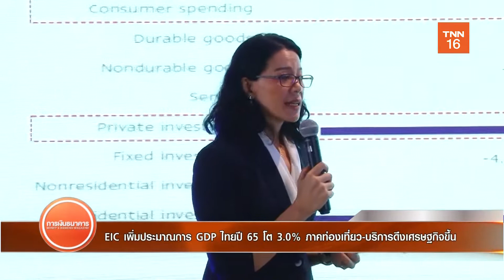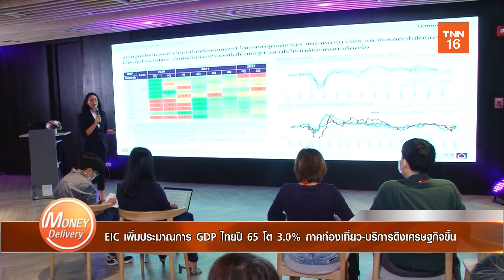EIC เพิ่มประมาณการ GDP ไทยปี 65 โต 3.0% ภาคท่องเที่ยว-บริการดึงเศรษฐกิจขึ้น|13 ก.ย.65|Money Delivery